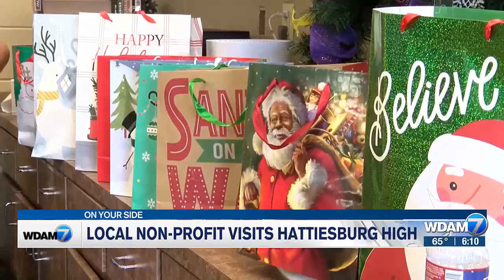Non-profit brings some Christmas cheer to Hattiesburg schoolkids